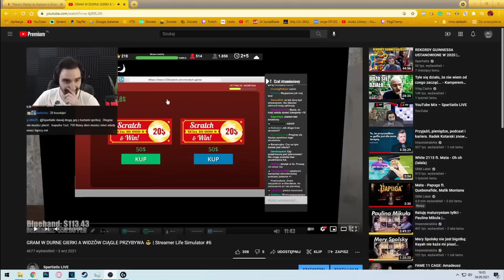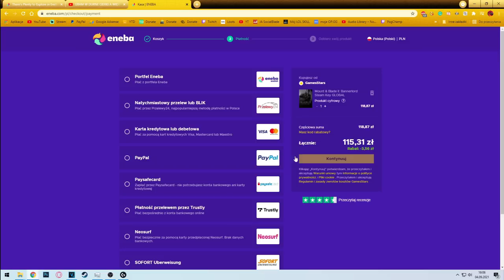NIESAMOWITE ORO NA ORBACH *OPENING ODDAJE JAK NIGDY 😎*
ENEBA.com - najlepsze miejsce do kupowania gier (PS4,Xbox,PC)!